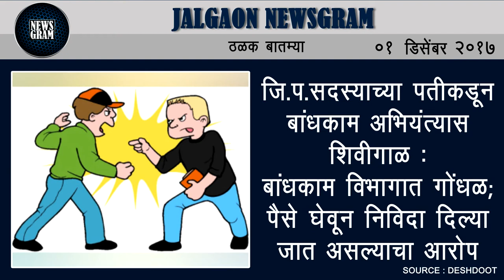Jalgaon Newsgram | Jalgaon News | Today's News Headlines | 01 December 2017